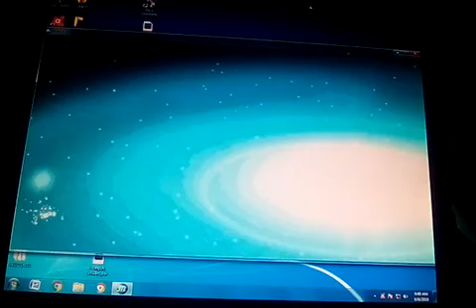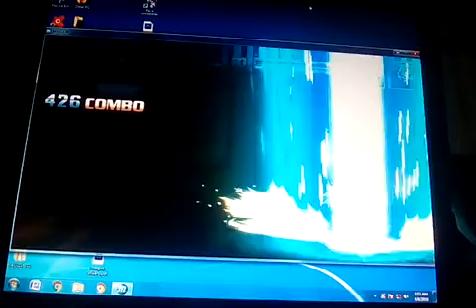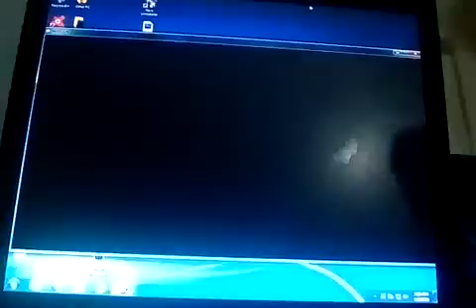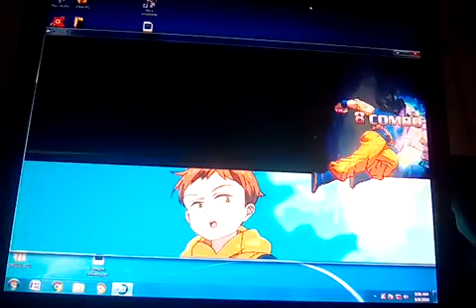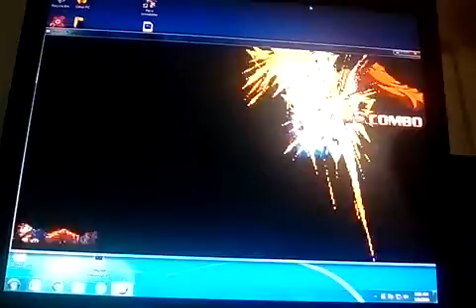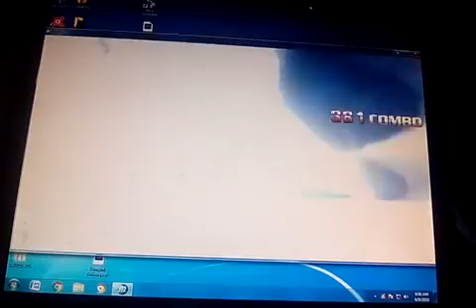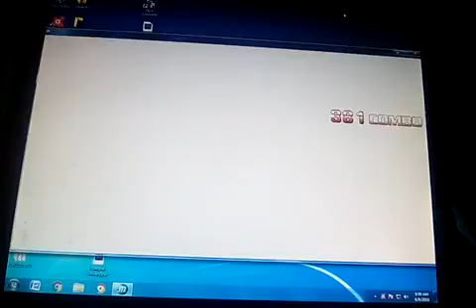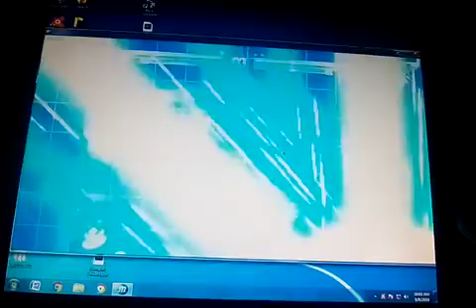Mugen. One punch UI Goku